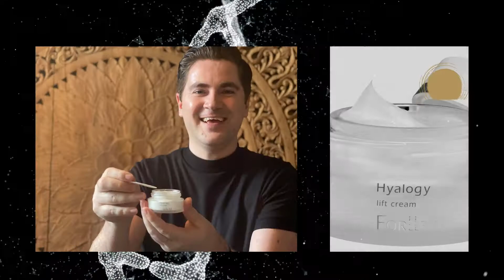Liftende Creme Gezicht | Forlle'd Hyalogy Lift Crème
FORLLE’D HYALOGY LIFT CREAM
Dit innovatieve product zorgt voor huidvernieuwing op cellulair niveau. Door de peptiden en plantenextracten heeft het een direct liftend effect op de huid en voorkomt het de 3 belangrijkste externe tekenen van huidveroudering: lijntjes en rimpels, verslapping en dehydratatie. Dagelijks gebruik zorgt niet alleen voor een direct liftend effect, maar ook voor versteviging van de huid op lange termijn.

JOUW VOORDELEN
Direct liftend effect op de huid

Huidvernieuwing op cellulair niveau

Peptiden en plantenextracten heeft het een direct liftend effect op de huid

Vermindert de tekenen van huidveroudering

Verstevigt de huid

Hydrateert de huid intensief